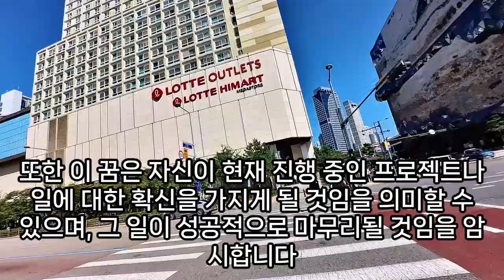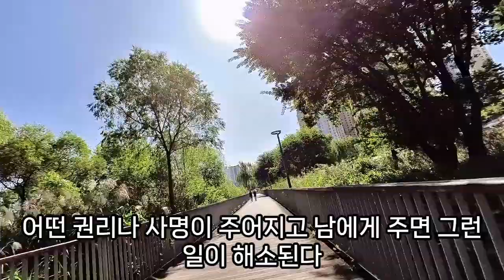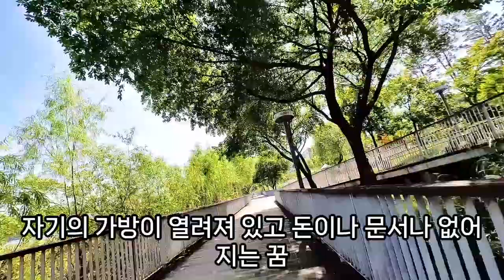문서꿈, 문서 나오는 꿈, 비밀 문서꿈, 땅문서, 계약서 작성 하는 꿈, 집 매매 문서 작성 하는 꿈, 집문서를 받는 꿈, 고문서를 해독하는 꿈, 문서 꿈해몽, 예언, 예지몽